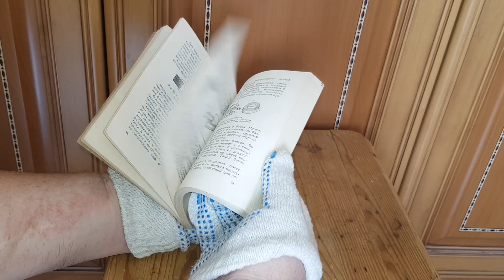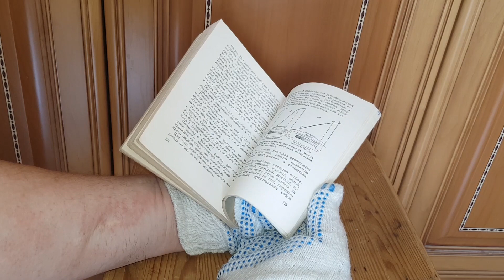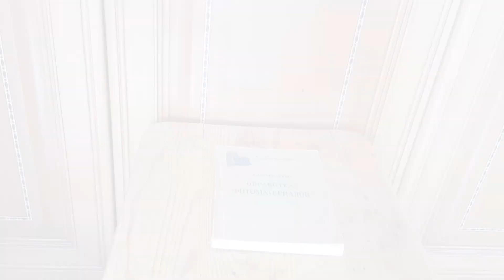Фотодело Очередное пополнение библиотеки 007 В А Яштольд Говорко Обработка фотоматериалов